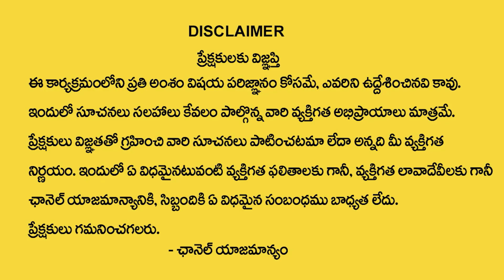2023 లో తులా రాశి వారికీ మార్పు మొదలైంది | Tula Rasi Telugu | 2023 Rasi Phalalu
Watch► 2023 లో తులా రాశి వారికీ మార్పు మొదలైంది | Tula Rasi Telugu | 2023 Rasi Phalalu